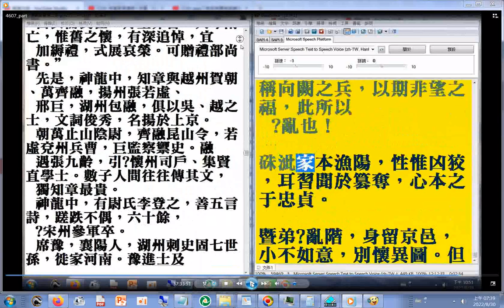壞人#安祿山身世#摘錄#有聲書#舊唐書第二部 18 p.3763終 二十六史全文逐字唸(使用電腦報讀程式#Balabolka朗讀逐字唸，部分破音字讀音有誤請見諒)